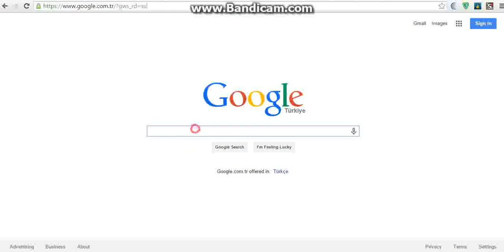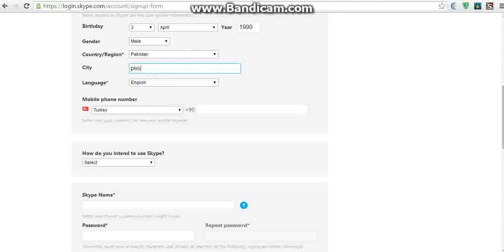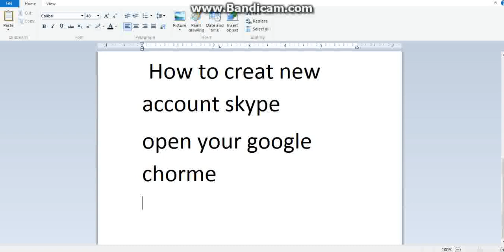How To Create New Skype Account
How To Create New Skype  Account Very Easy Step follow Me And Create New Skype Account